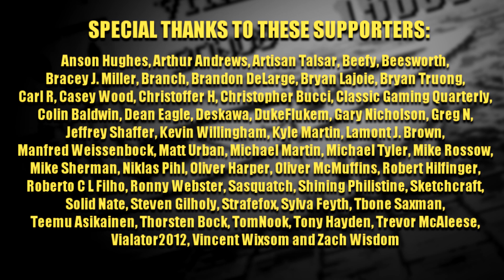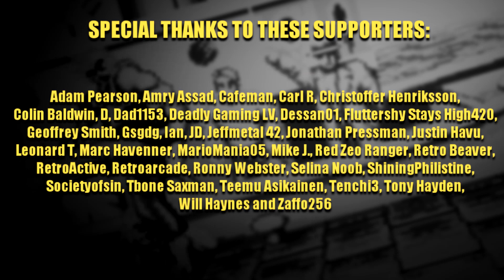Dual Play: Street Fighter II Turbo/Champion Edition (Super NES + Sega Genesis longplay)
A side-by-side longplay video featuring Street Fighter II Turbo: Hyper Fighting (Super Nintendo) and Street Fighter II: Champion Edition (Sega Genesis). These were both played and recorded from a MiSTer FPGA. Both are North American versions of the games. While there was no direct "Champion Edition" release on the Super NES, "Turbo/Hyper Fighting" was about as close as you got. Both versions are quite similar, with the obvious differences in visual and sound quality. Both versions have black bars at the top and bottom of the screen, but the Genesis version takes up slightly more screen real estate, not to mention goes full screen for some portions, like the introduction. Can you spot various other differences? Overall both versions are excellent, though I might personally give the edge to the Genesis conversion as it feels a bit more like the arcade game in various ways. Quick caveat here: Since opponents aren't always fought in the same order, I had to do quite the hack job with editing here to get the matches to line up. As such you'll see some level transitions that don't match up. Everything else should be good though!

Time codes:
00:00 - Start
00:21 - SNES Intro
01:16 - Genesis Intro
02:32 - Dhalsim
04:14 - Ryu
06:03 - E. Honda
07:38 - Bonus Stage 1
08:18 - Blanka
10:01 - Guile
12:30 - Ken
14:06 - Bonus Stage 2
14:40 - Chun Li
16:13 - Zangief
18:00 - Balrog
19:26 - Bonus Stage 3
20:10 - Vega
22:04 - Sagat
23:48 - M.Bison
25:07 - Ending (Gen)
26:00 - Ending (SNES)
27:20 - Backer Credits